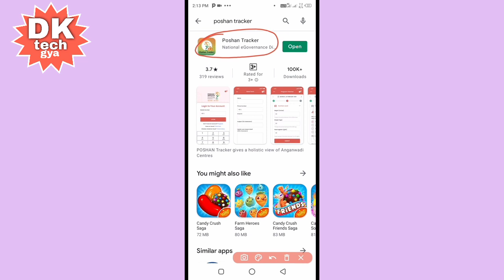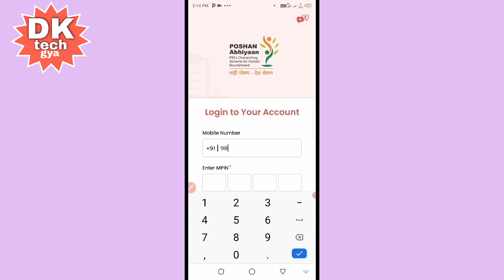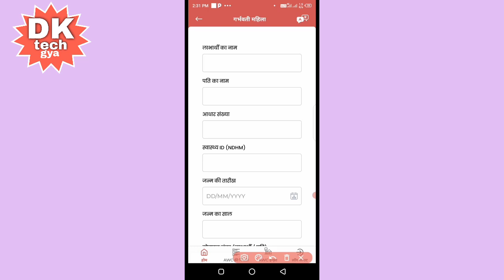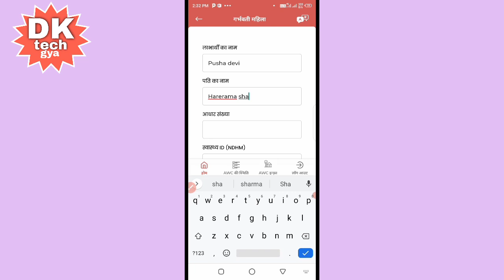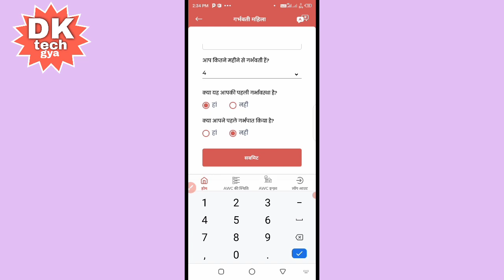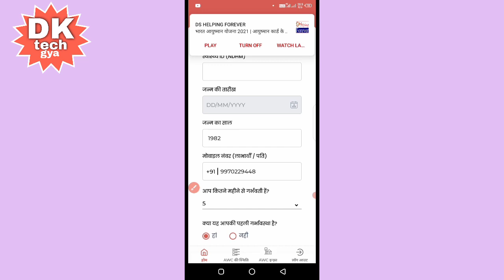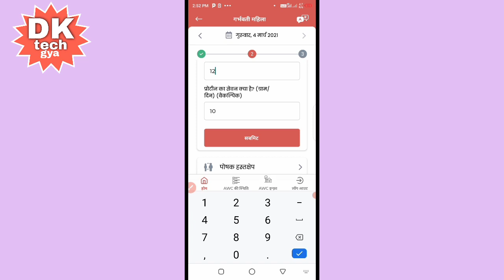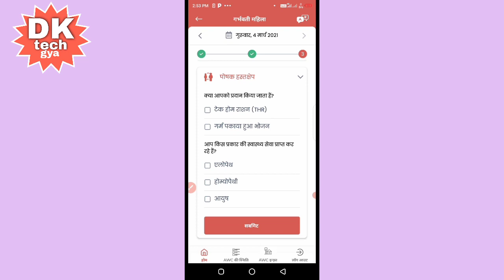Poshan Tracker App में पहले चैप्टर में सीखेंगे गर्भवती महिलाओं का नाम कैसे जोड़ा जाता है/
दोस्तों इस वीडियो को बनाने से पहले पोषण ट्रैकर एप को कैसे इनस्टॉल करना है या डाउनलोड करना है इसके ऊपर मैंने वीडियो बना दिया है तो उस वीडियो को आप लोग जाकर देखिए और इस वीडियो में पोषण ट्रैकर एप में फर्स्ट चैप्टर फर्स्ट चैप्टर में सीखेंगे लाभार्थी कैसे जोड़ना है इस पोषण ट्रैकर एप में आंगनबाड़ी सेविकाओं को बहुत सारा काम करना है और उनको बहुत जल्द ही ट्रेनिंग मिलने वाली है तो  ट्रेनिंग होने से पहले मैंने वीडियो के माध्यम से सारी जानकारी बताई है ताकि आप को ट्रेनिंग करने में कोई दिक्कत ना हो

             🙏🙏🙏 धन्यवाद🙏🙏🙏

आंगनबाड़ी Poshan Tracker aap install कैसे करना है

 आंगनबाड़ी का मानदेय कैसे चेक करें